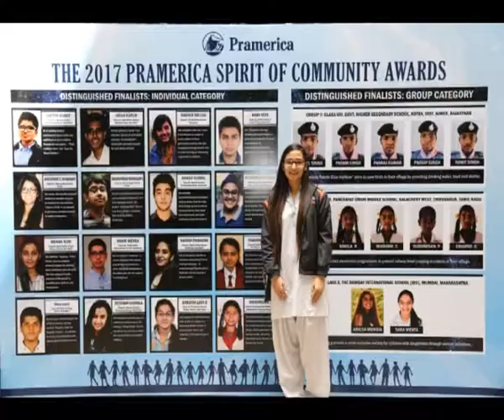2017 PRAMERICA SPIRIT OF COMMUNITY AWARDS GRAND FINALE